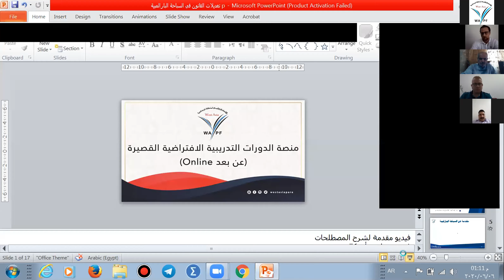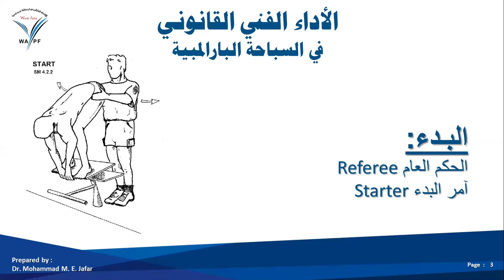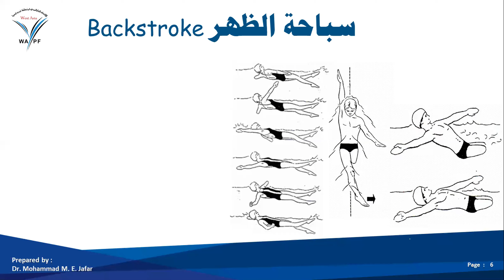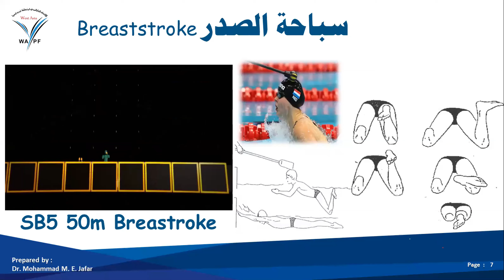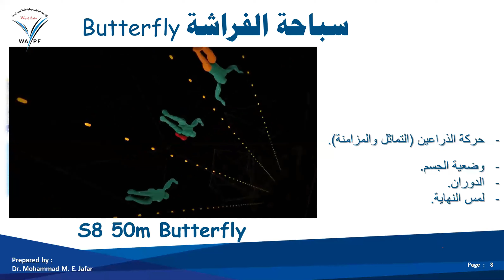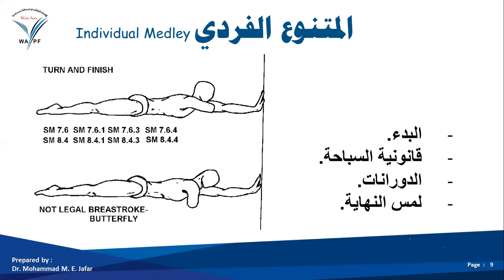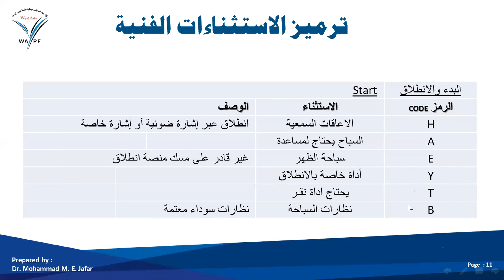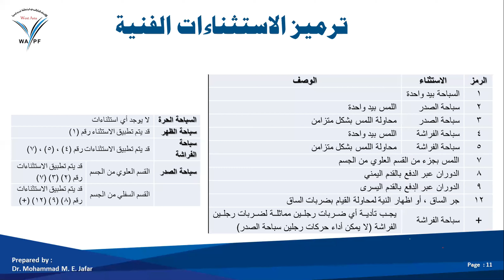أهـم تعديـلات القانـون الـدولي في السباحة البارالمبية - د. محمد جعفر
المنصة الالكترونية
 للاتحاد البارالمبي لمنطقة غرب آسيا

برنامج الدورات التدريبية الافتراضية القصيرة
عنوان المحاضرة
 أهـم تعديـلات القانـون الـدولي للسباحة البارالمبية
المحاضر الدولي
 د. محمد جعفر